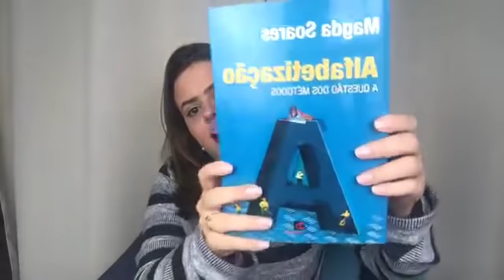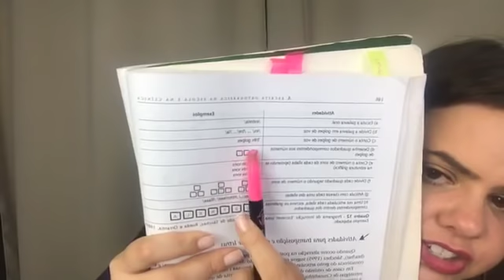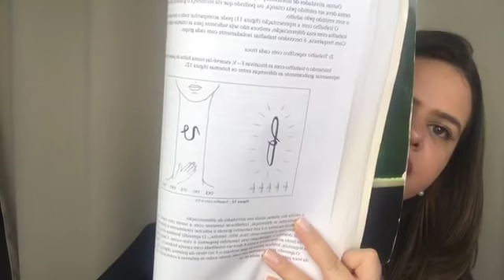Atividades práticas de Consciência Fonológica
No vídeo de hoje, vamos explorar atividades práticas e envolventes para desenvolver a consciência fonológica em seus alunos.

Essa habilidade é essencial para o sucesso na alfabetização, e estas atividades são projetadas para fortalecer as bases desde o início.

Descubra estratégias lúdicas e eficazes para ajudar os alunos a identificar e manipular os sons da fala.

Vou compartilhar atividades que transformam o aprendizado em uma jornada divertida e educativa, promovendo o desenvolvimento das habilidades fonológicas necessárias para a leitura e escrita.